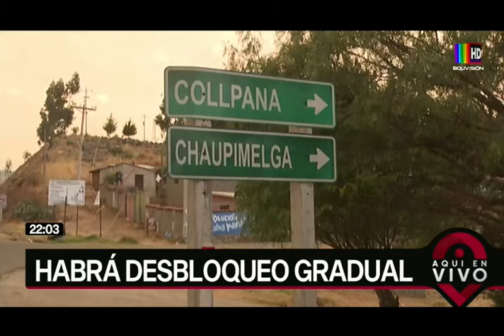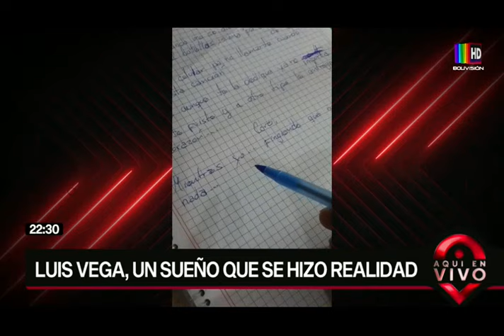Aquí en Vivo: Martes 22 de octubre del 2024